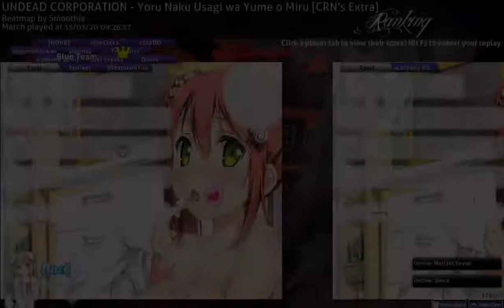[Tachibana Rika 1vs15?!] UNDEAD CORPORATION - Yoru Naku Usagi wa Yume o Miru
I got nervous while playng this, ;w; and so laggy

I didn't expect to win this, did it for fun :3

 HOWDIDIFAILEDTHIS  HOWDIDIFAILEDTHIS  HOWDIDIFAILEDTHIS  HOWDIDIFAILEDTHIS